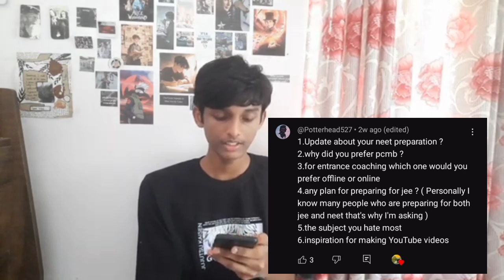QnA💫/Part 2/About my class 10th/let's Chit chat/Your questions and my answers